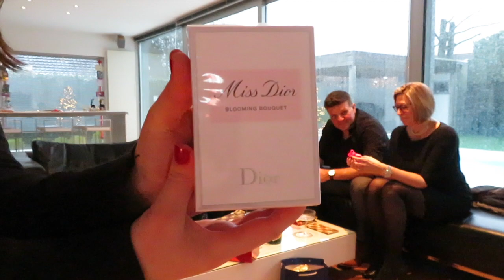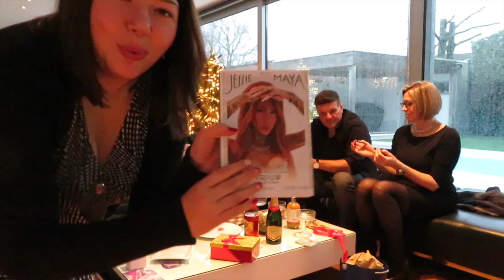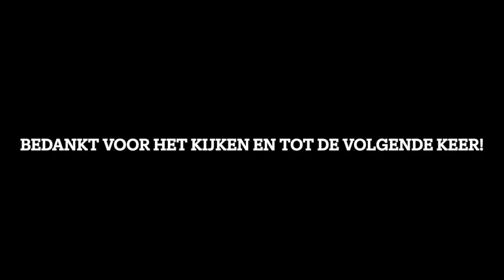KERSTMiS ViEREN 2023 VLOG!!!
Hi! In deze vlog laat ik jullie zien hoe ik dit jaar
Kerstmis heb gevierd (2023).
Dit is ook mijn laatste vlog/video van het jaar 2023!
Veel kijkplezier!
xoxo botyfully